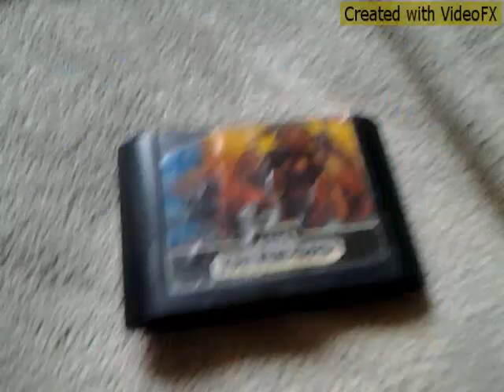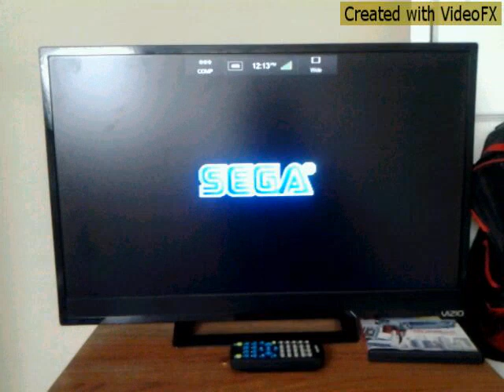ANTONIO'S ALTERED BEAST REVIEW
This sega game that was with the japanese sega mega drive and genesis is altered beast. This game is one of the first arcade game on mega drive 1988 and genesis 1989 with the model 1 system and enjoy watching this amazing altered beast review amigos.

SEGA:)